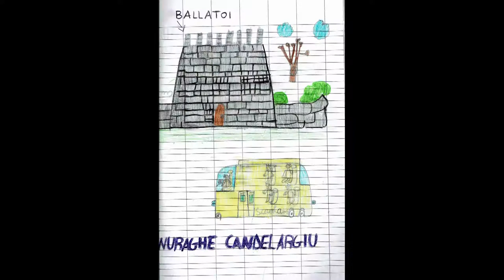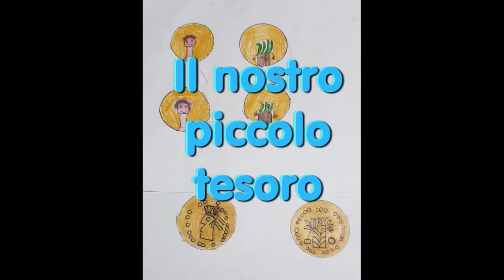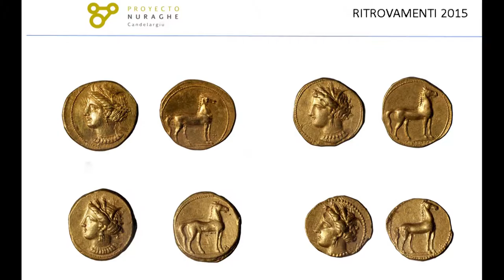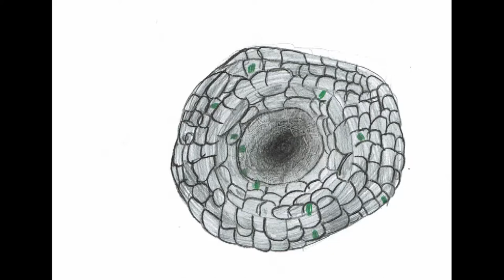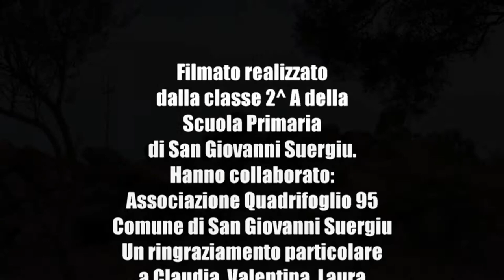PROGETTO CULTURA NURAGICA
PROGETTO " CULTURA NURAGICA, IL NURAGHE CANDELARGIU"
SCUOLA PRIMARIA- ISTITUTO COMPRENSIVO " G. MARCONI"
SAN GIOVANNI SUERGIU- SU